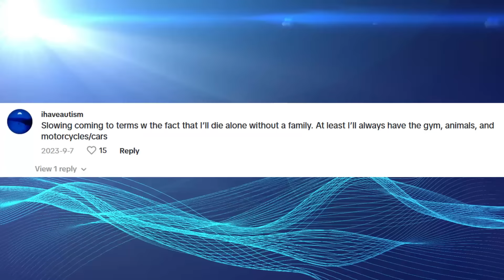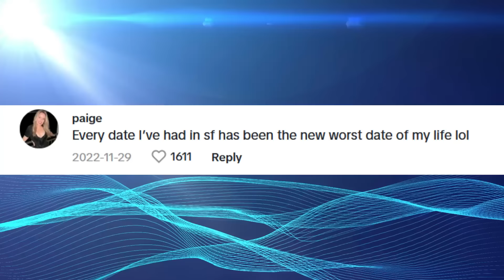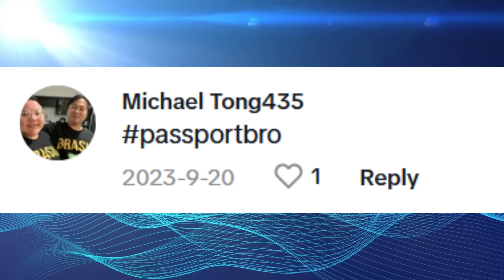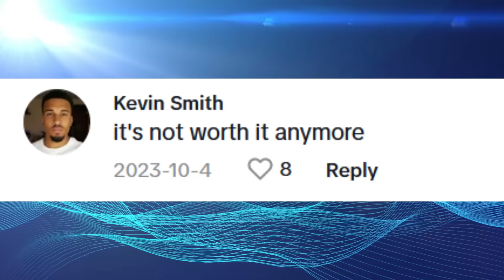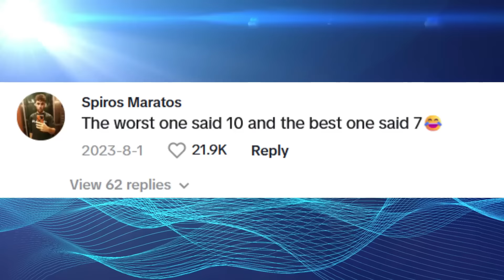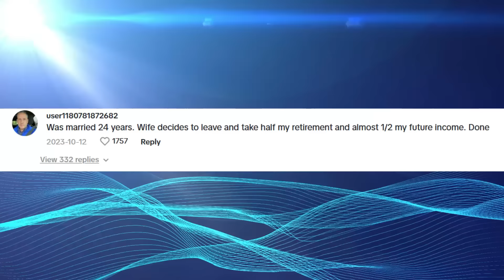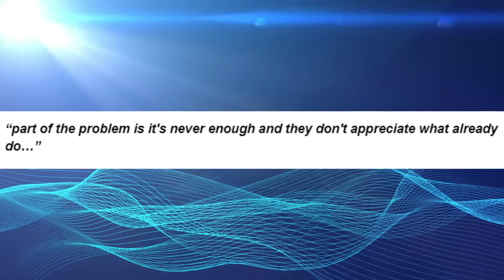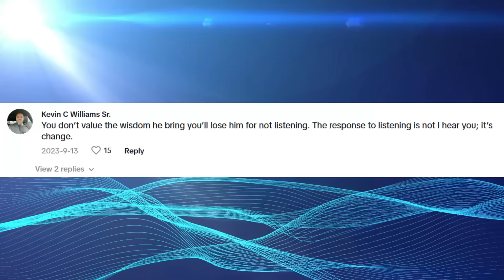All Men Are Moving On... and Women STILL Don't Get It